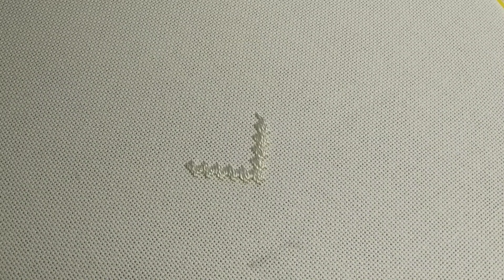Кирпичикова гладь, колодочки./HAND EMBROIDERY/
Кирпичикова гладь, колодочки.

Використовувала матеріали:
нитки- YarnArt Tulip